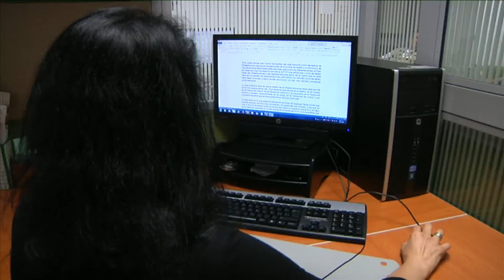En Colombia contratación laboral por tercerización ha aumentado hasta en 60%[Noticias]TeleMedellin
De acuerdo a la legislación los empleadores que violen los derechos de los trabajadores contratados por tercerización pueden ser sancionados con hasta 5 mil salarios mínimos.